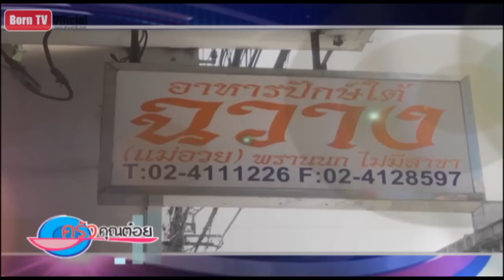ครัวคุณต๋อย 22 ก.ค.57 (2/2) ใบเหลียงต้มกะทิ ร้านฉลวง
ครัวคุณต๋อย 21 ก.ค.57 (1/2) แจกเตาอบไฟฟ้า